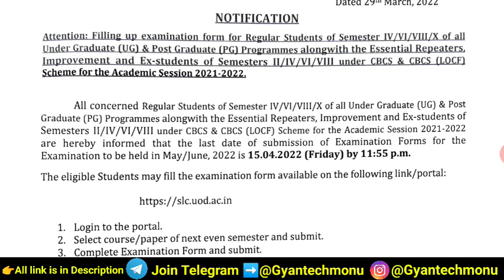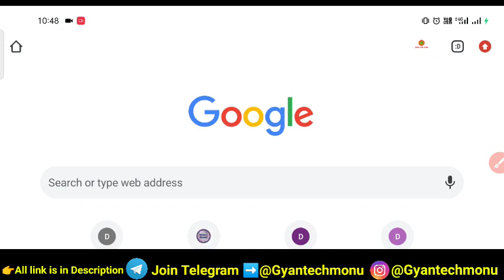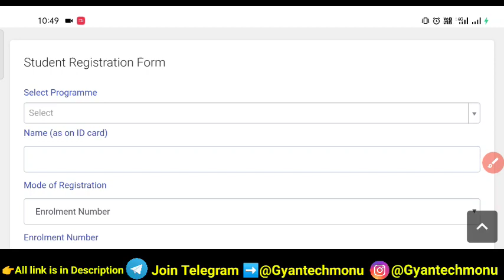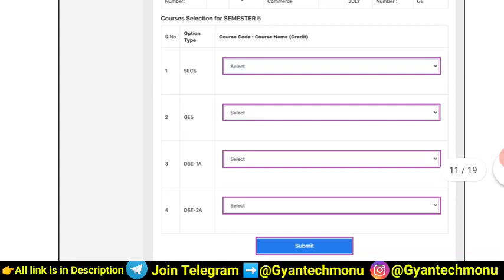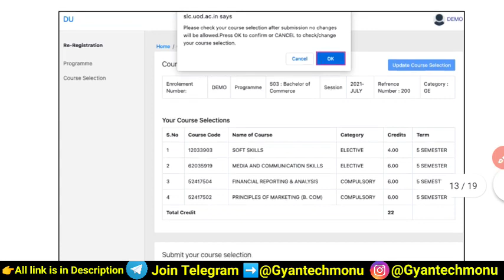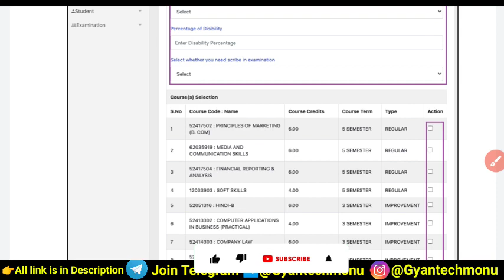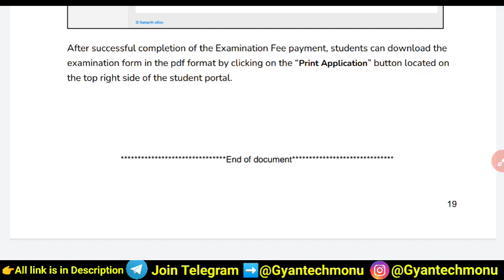DU Sol 4th & 6th Semester Examination Form Release May/June 2022 | Sol 4th & 6th Semester Exam Form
DU s 4th & 6th Semester Examination Form Release
DU sol 4th Semester Examination Form Release
DU Sol 6th Semester Examination Form Release
DU Sol 4th & 6th Semester Exam form kaise bhare